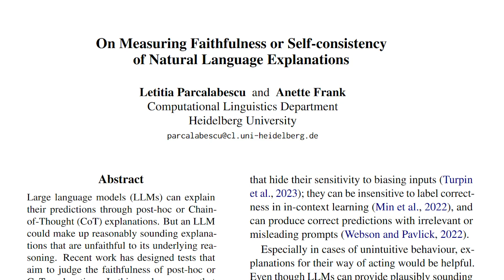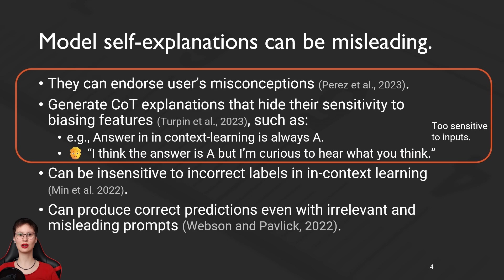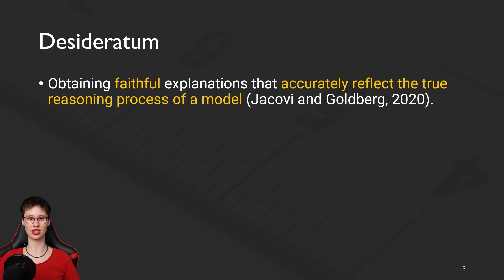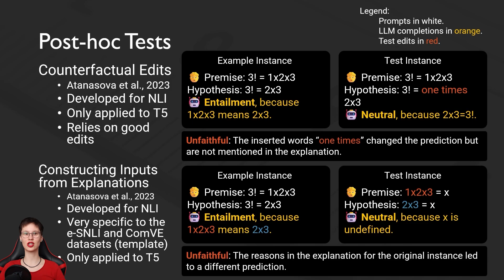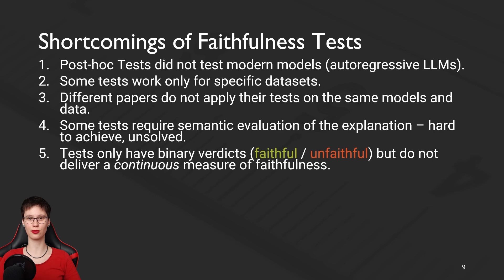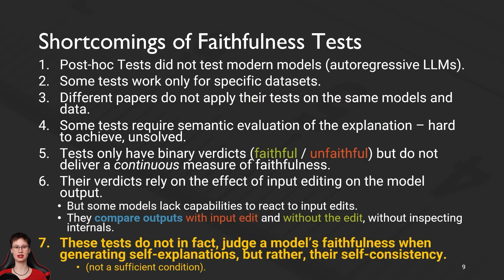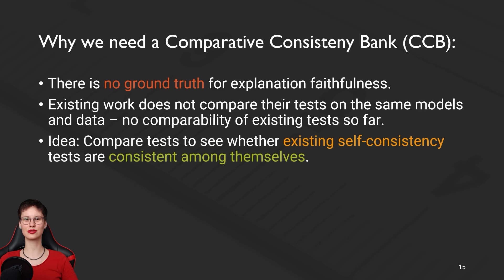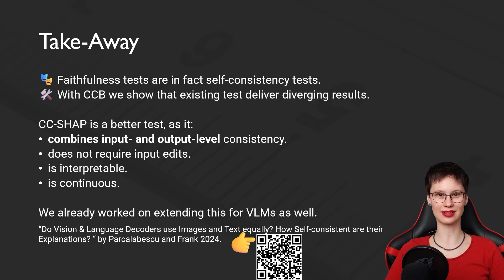[Own work] On Measuring Faithfulness or Self-consistency of Natural Language Explanations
Excited to share my ACL 2024 presentation on my almost-last PhD paper about LLM self-explanations! 🎓📚
Are you joining ACL 2024 in Bangkok? Ping me—let's chat!

📜 “On measuring faithfulness of natural language explanations” L Parcalabescu, A Frank
 (follow-up paper for vision and language models):
📜 “Do Vision & Language Decoders use Images and Text equally? How Self-consistent are their Explanations?” L Parcalabescu, A Frank

Dres. Trost GbR, Siltax, Vignesh Valliappan, Michael, Sunny Dhiana, Andy Ma